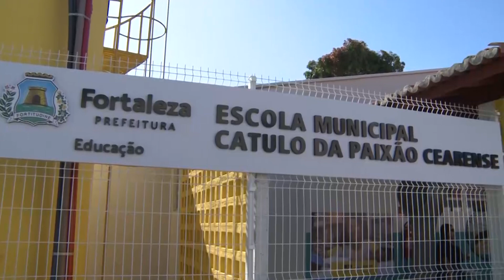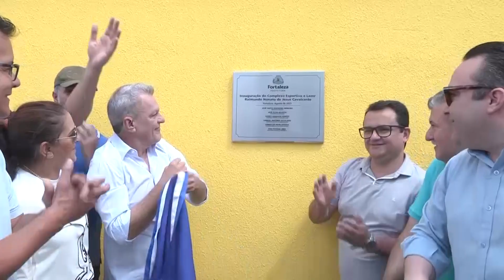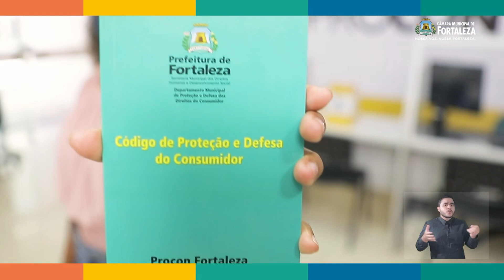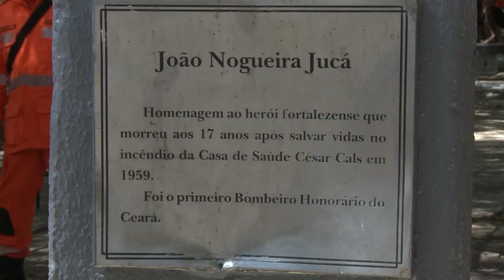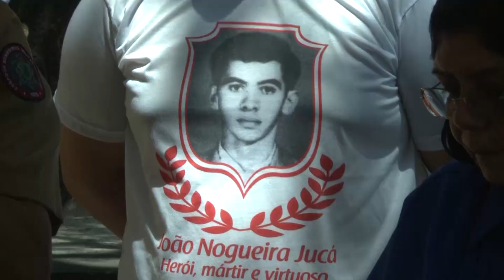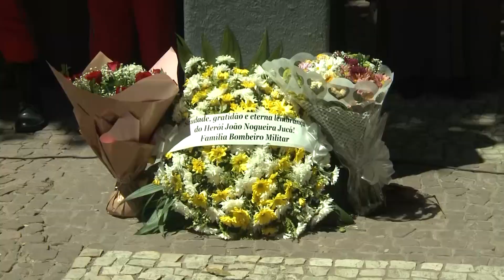CÂMARA FORTALEZA NOTÍCIAS 16 08 2023